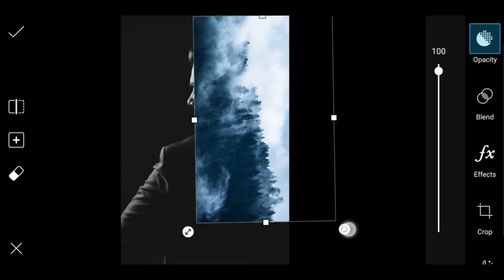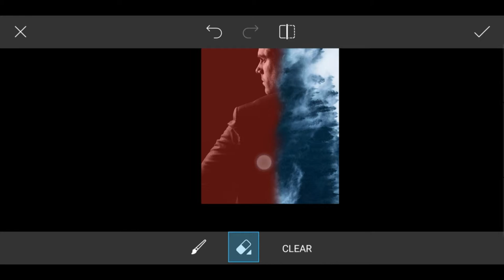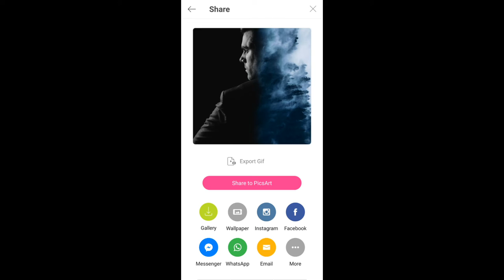PicsArt Tutorial | Edit Double Exposure Effect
Today,s video Tutorial about How to Edit Double Exposure Effect in PicsArt hope you guy,s enjoying my video Tutorial if yes then plzz like the video subscribe if you new on channel
NOW CATCH YOU GUY,S IN THE NEXT ONE

Song Name: apze - Stronger ft. Tara Louise

Ask Any Questions Then
👉[Comment]👈 Me